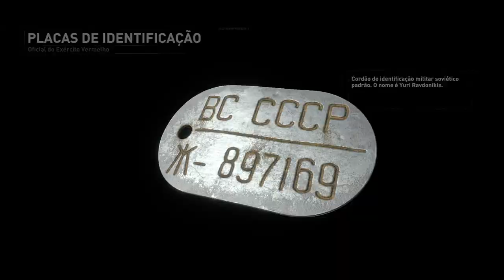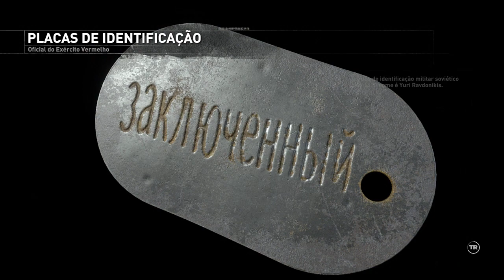Rise of the Tomb Raider - Faca de Combate #8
A Faca de Combate!
Gameplay de Rise of the Tomb Raider